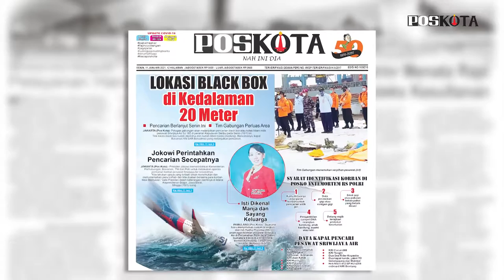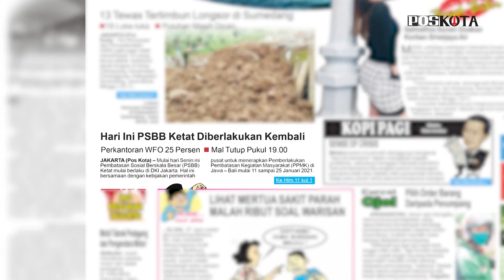HEADLINE HARIAN POS KOTA EDISI SENIN 11 JANUARI 2021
Harian Pos Kota menyajikan beberapa topik berita menarik seputar Jabodetabek, kelanjutan berita jatuhnya Sriwijaya Air dimana petugas telah menemukan serpihan benda-benda bagian dari pesawat dan potongan tubuh yang diduga merupakan korban kecelakaan tersebut.

Longsor yang terjadi di areal pertambangan di Kabupaten Sumedang. Sebanyak 14 orang ditemukan tewas termasuk Danramil dan pejabat BPBD.

Hingga berita tentang PSBB Ketat di DKI Jakarta yang kembali diperpanjang hingga 25 Januari mendatang.